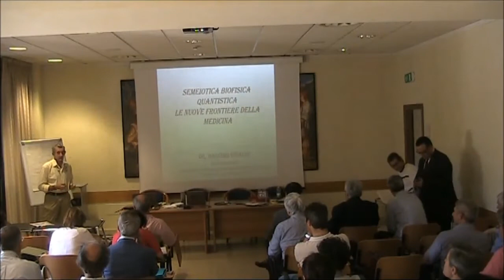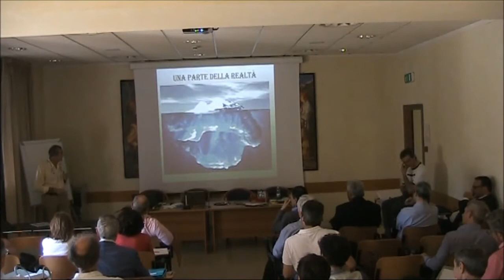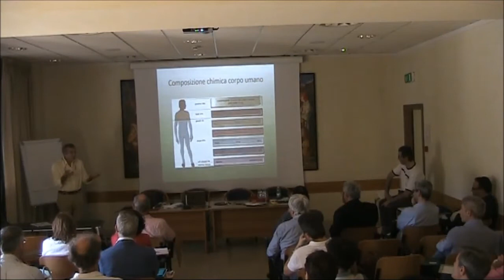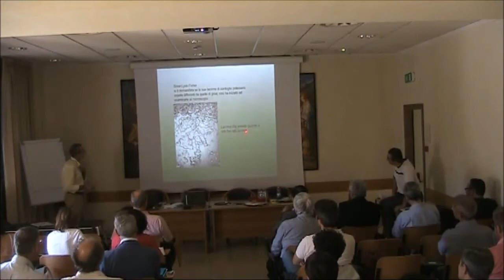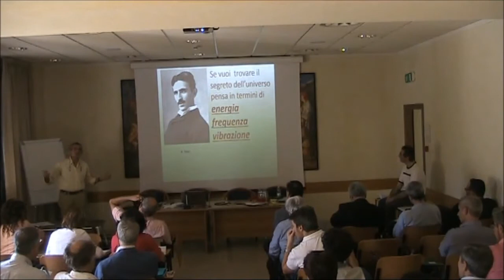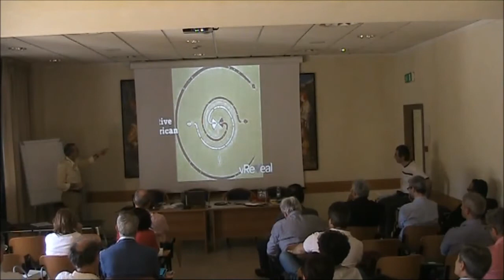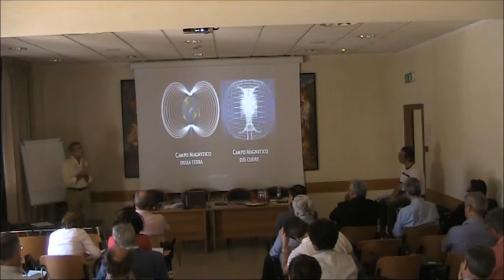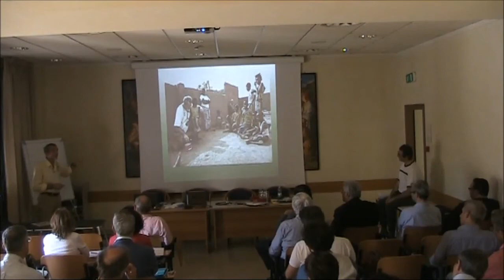Semeiotica Biofisica Quantistica. dr- Massimo Rinaldi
Il dr. Massimo Rinaldi, chirurgo oncologo e agopuntore, offre  in questa sua affascinante relazione spunti preziosi sull'importanza dell'acqua nella nostra vita, in un approcci transdisciplinare nel quale sottolinea  tra le varie cose, alcune peculiarità orientali come il concetto taoistico del vuoto ed i suoi legami con la fisica moderna, e l'importanza dell'ascolto nella medicina e soprattutto nella Semeiotica Biofisica Quantistica.
Il dr Massimo Rinaldi è co-autore del recente libro "L'arte dell'ascolto"